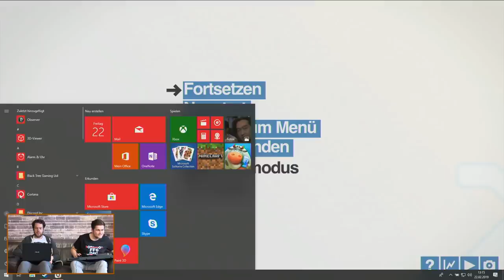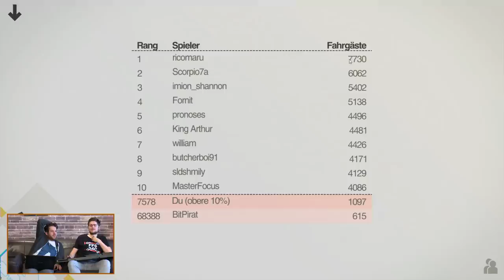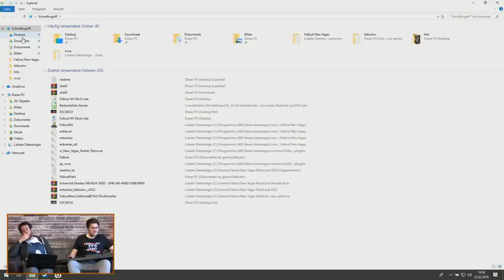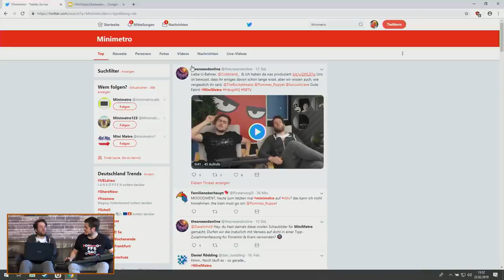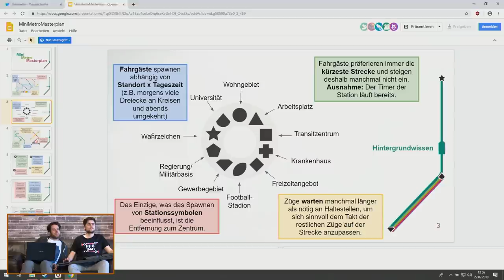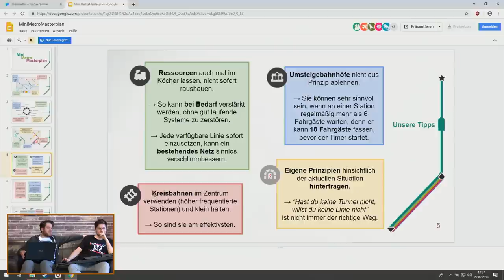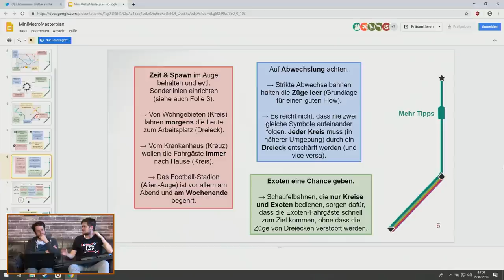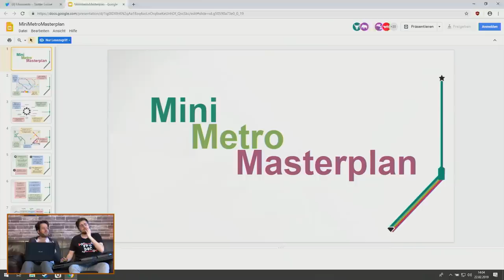Mini Metro mit Florentin & Fabian Kr. | 22.02.2019